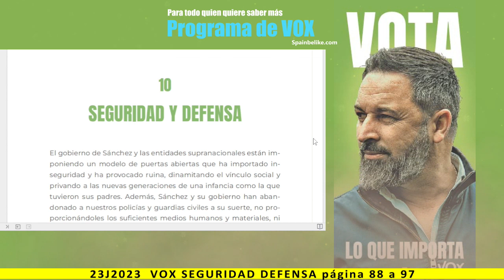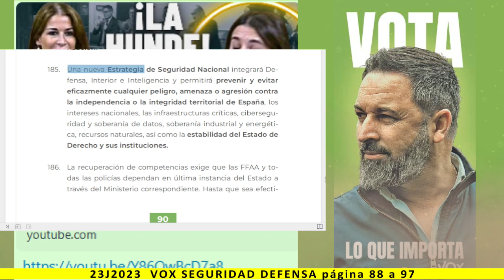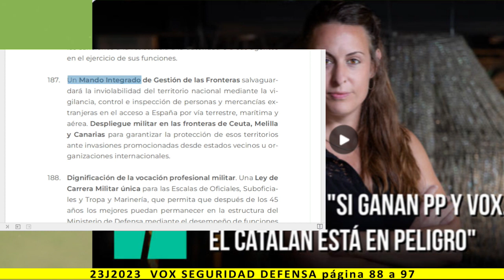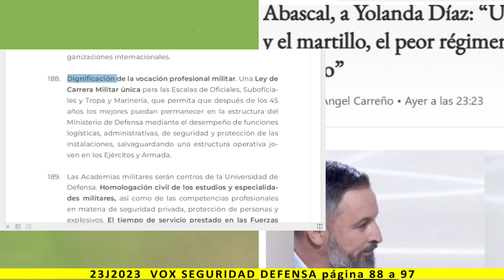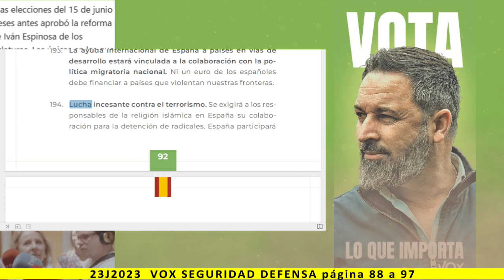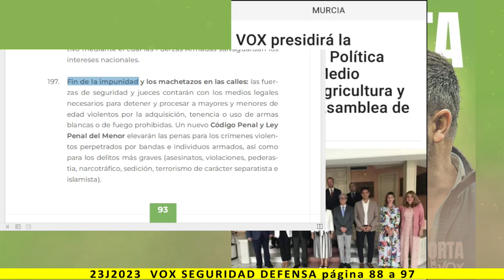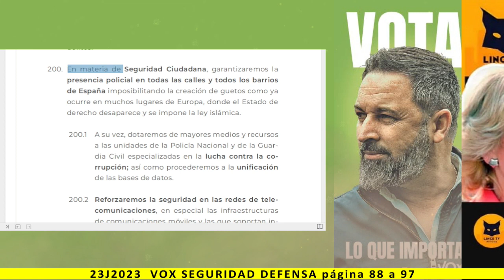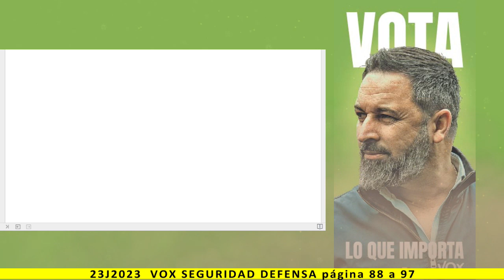SEGURIDAD DEFENSA - Lectura del programa de VOX 2023 - pag. 88 a 97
Más información:
Página web: Spainbelike.com